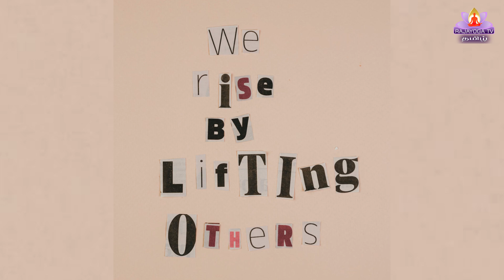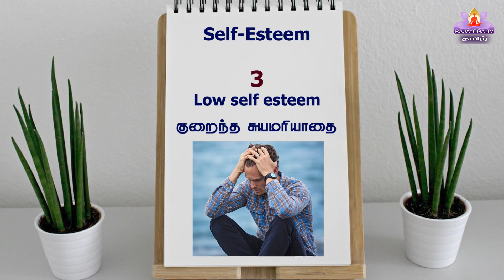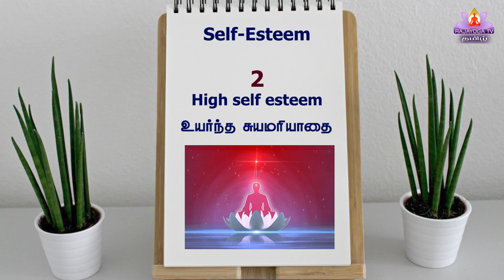மனித வாழ்வில் பலவிதமான பிம்பங்கள் வெற்றி நம் கையில்